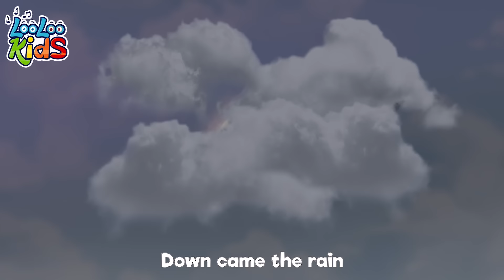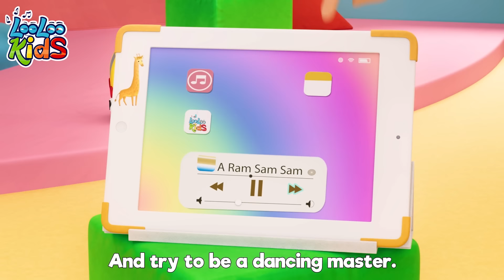Let`s Have Fun - S3EP71 Kindergarten Fun Highlights Compilation - LooLoo Kids Songs for Kids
Explore the world around you through our newest 30-minutes compilation which includes the most popular children's songs from LooLoo Kids. Let`s have fun at kindergaten with Johny and his friends😁🎮𝐍𝐞𝐰 𝐠𝐚𝐦𝐞 𝐰𝐢𝐭𝐡 𝐉𝐨𝐡𝐧𝐲 𝐚𝐧𝐝 𝐅𝐫𝐢𝐞𝐧𝐝𝐬 ​📢𝐃𝐨𝐰𝐧𝐥𝐨𝐚𝐝 𝐨𝐮𝐫 𝐦𝐮𝐬𝐢𝐜 𝐚𝐩𝐩

Friendship is one of the building blocks of proper child development, and this is why in our videos we focus on building connection between children, encourage diversity and gender equality.

Cartoons and education usually don't have anything in common, right? You might want to think twice since our channel provides exciting cartoons and the easiest way for your kid to learn anything. Find out what your favourite learning cartoons are from our channel.

🎵  Go to your favorite song by selecting a title below!  👇

00:00 A Flower In My Garden
01:35 Zigaloo
03:57 Johny Johny Yes Papa
05:41 Incy Wincy Spider
07:17 A Ram Sam Sam
09:52 The ABC Song
11:43 Bingo
13:38 Choo Choo Wah
17:08 I Love The Mountain
19:00 Cobbler Cobbler
20:40 There's a Happy Little Duck
22:55 Humpty Dumpty
24:40 Animal Sounds
26:25 Down by the Bay 2